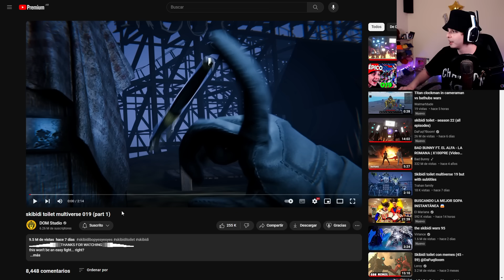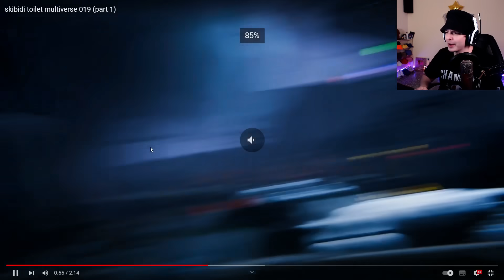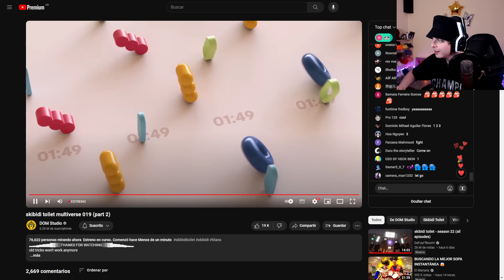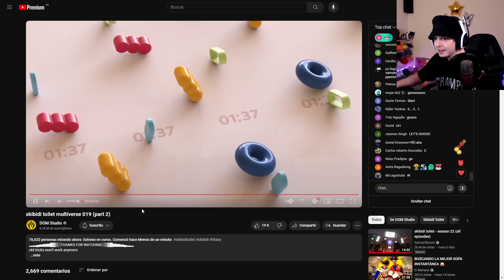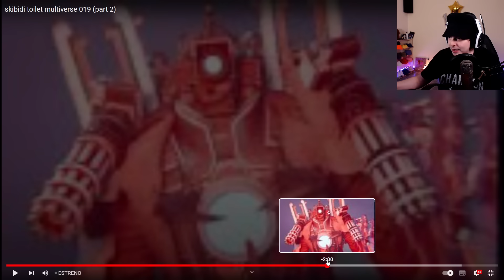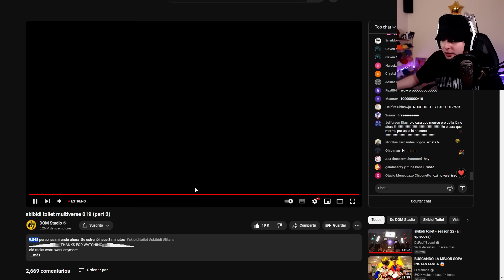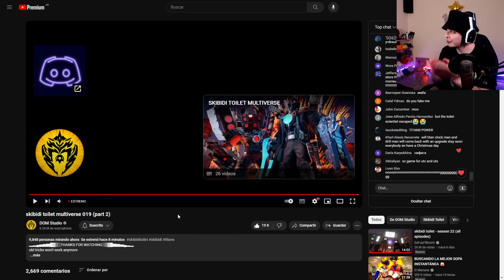El TITÁN CÁMARA ELIMINA AL PENNYWISE TOILET 🤡🎥 - Skibidi Toilet Multiverse 019 (parte 2)🚽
REACCION A SKIBIDI TOILET MULTIVERSO 019
Creador original:@DOM_Studio
Creador de Skibidi Toilet:@DaFuqBoom
capítulo dafuqboom

►¡ꜱᴇɢᴜɪᴍᴇ!

Historia completa